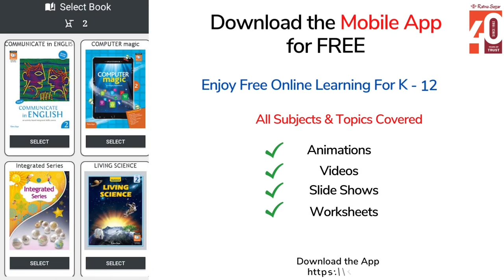Growth of Living Things EVS Class 2 Chapter 1 - Ratna Sagar Pearls Sem 2 EVS Book 2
Ratna Sagar presents an animated video on 'Growth of Living Things' to aid a better understanding of 'Pearls Sem 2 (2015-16) EVS Book 2' for students.

Watch this interesting video to know how living things — plants, animals, and human beings — grow on their own.

You can get your copy of the book from your nearest bookseller or order from Amazon

to explore the entire range of school books.

Android users may also download 'Apptive Learn' Ratna Sagar’s comprehensive app with lessons for grades Pre-KG till 11.